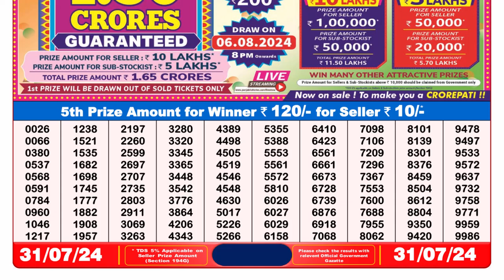🔴Dear Lottery Sambad Live 8pm today 31.07.24 Nagaland State Lottery Result